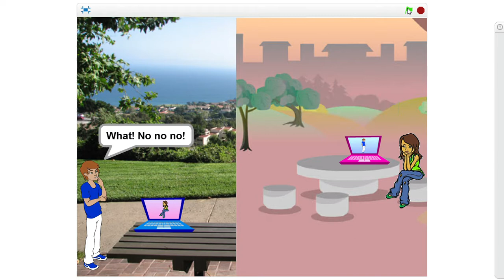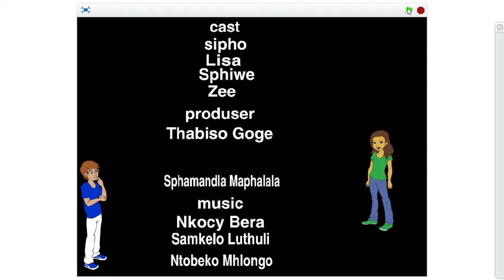Thabiso: Be Careful of the Decisions You Make - HIV Project